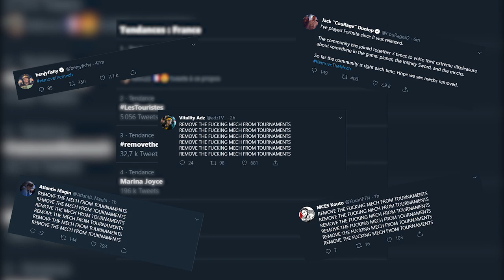EPIC GAME SUPPRIMENT LES ROBOTS ?!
Soutenez moi avec le code créateur : xewer